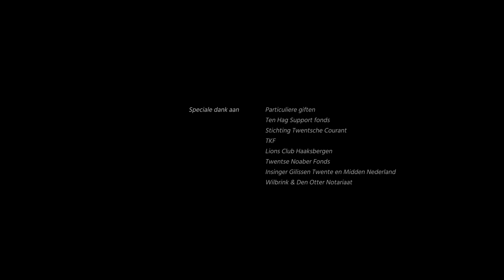Afl. 25 - Ank Bijleveld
Minister van Defensie Ank Bijleveld vertelt over het bijzondere uitdagingen waar Defensie plots voor kwam te staan. Hoe militaire artsen en beademingsapparatuur plotseling werden verspreid over heel Nederland, om bij te springen in de zorg. Tijdens kerst gaan haar gedachten uit aan de mannen en vrouwen die aan het werk zijn voor onze veiligheid: "Ik zou zeggen, denk tijdens kerst en oud en nieuw ook eens aan de mensen die aan het werk zijn voor ons allemaal", aldus de minister.